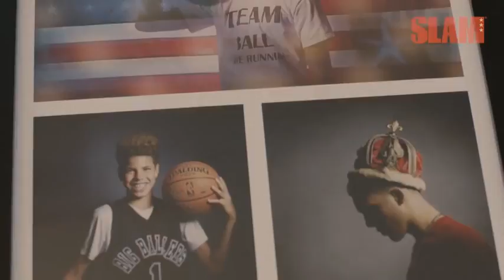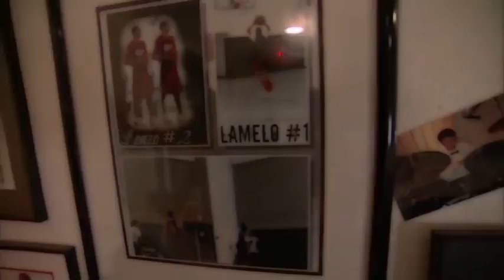'Ball So Hard' The Ball Family Documentary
The Ball Family has taken the basketball world by storm thanks to Lonzo, Liangelo, and Lamelo Ball's game on the court and Lavar Ball's talk off the court.